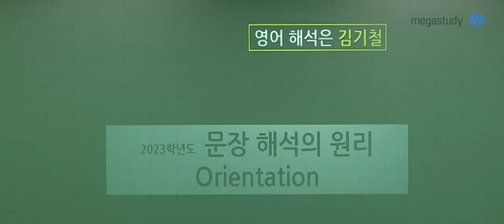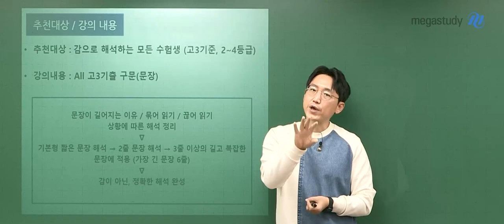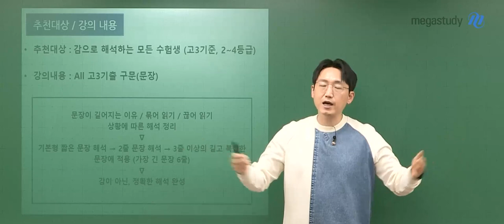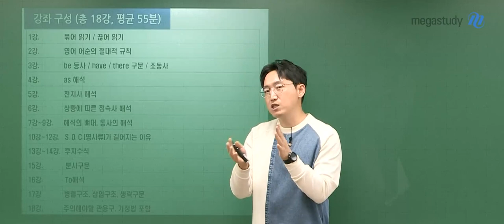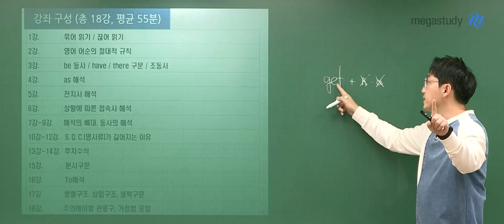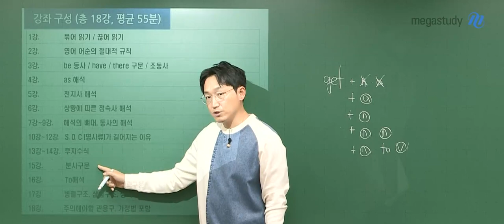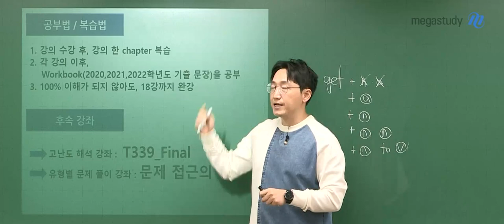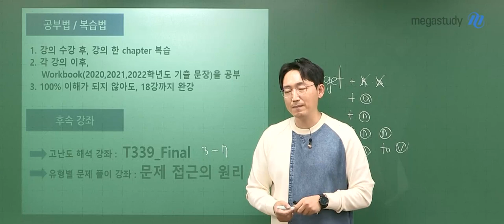[메가스터디] 영어 김기철쌤 - 2023 NEW 문장 해석의 원리 OT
영어 김기철쌤 - 2023 NEW 문장 해석의 원리 OT